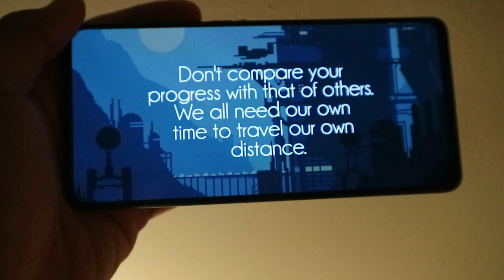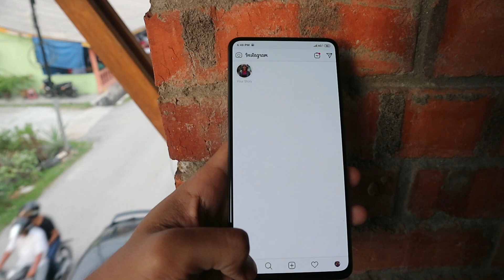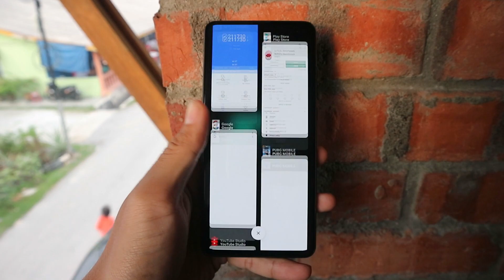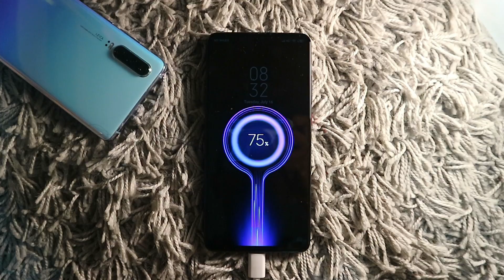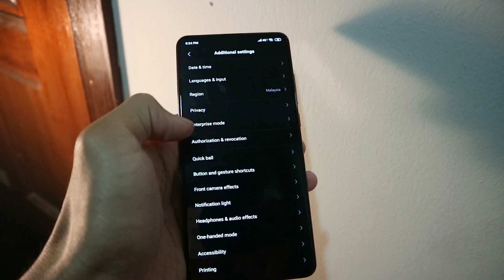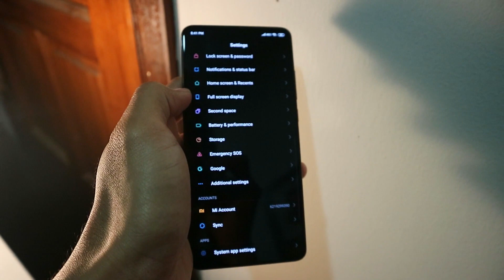SEBELUM ANDA BELI MI 9T - Wajib Tengok Video Review Mi 9T Ini Dulu (Malaysia)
Follow Instagram saya untuk daily life & tentang smartphone .

Xiaomi jarang mengecewakan kita gaissss .